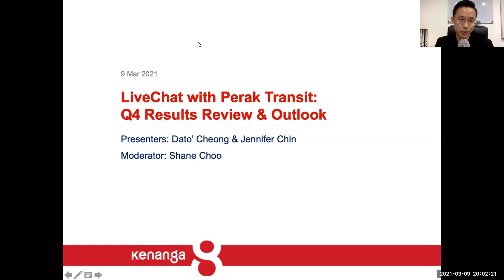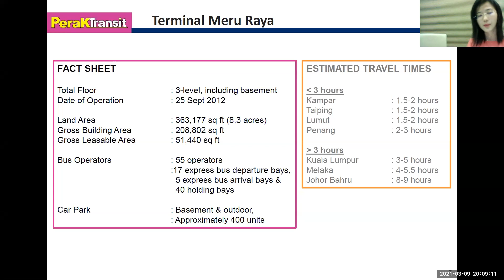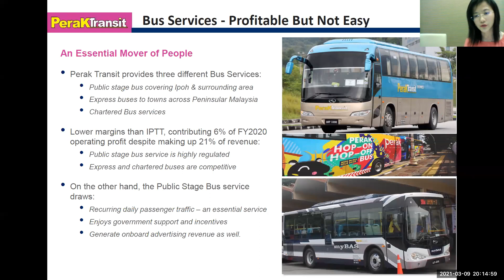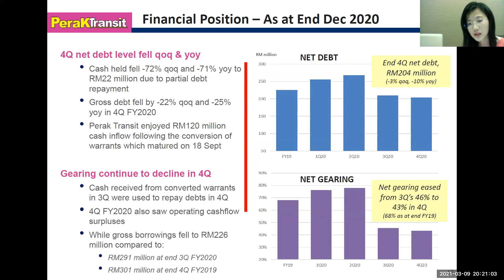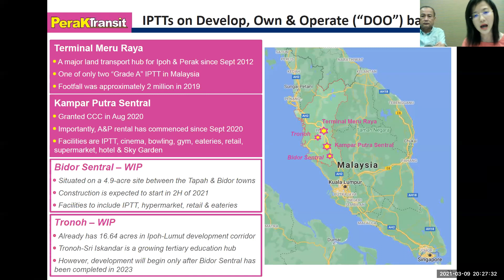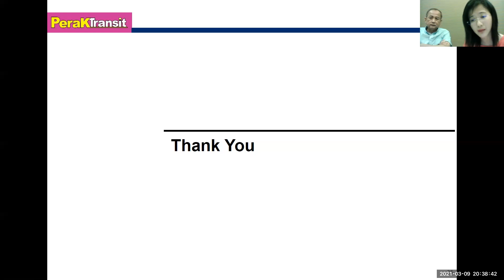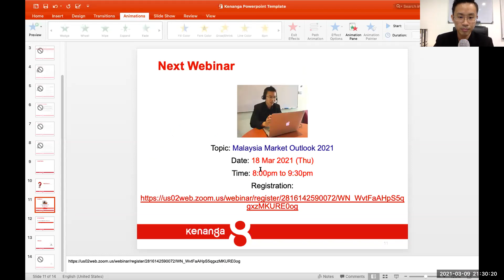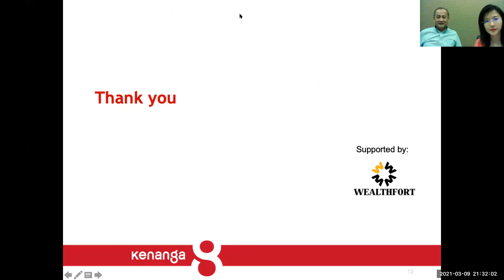LiveChat with Perak Transit: Q4 Results Review & Outlook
Despite the falling traffic during the MCO period throughout 2020, Perak Transit Bhd still delivered a record profit year in FY2020. 4QFY2020 results released in late Feb was notably spectacular! Kenanga Research even upgraded the target price to RM1.15.

How did they perform so well in a pandemic-ravaged year?
Will the recovery propel their business to a greater height?

Join us in this "Corporate Presentation by Perak Transit Bhd - Q4 Results Review & Outlook" webinar. We've invited their Executive Director, Dato' Cheong Peak Sooi, along with the CFO, Jennifer Chin, to share with you the insights into their company and its future prospect.

This Webinar was held on 9 March 2021
Register with Kentrade to be the first to know of our next webinar